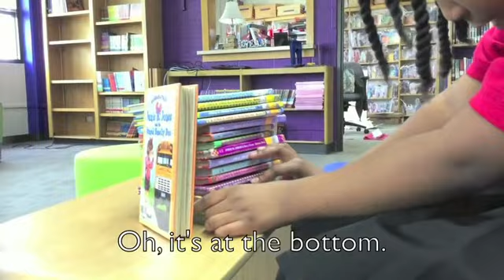2016 Spellebrity Video Contest Semifinalist Compilation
Thanks to everyone who submitted a video entry for the Spellebrity Video Contest. We have our 10 semifinalist videos. Here's a small sample from each team. To see the full videos and vote for your favorite, go to Spellebrity.com. The five video teams with the most votes will win an expenses-paid trip to watch the 2016 Scripps National Spelling Bee near Washington, D.C., May 22-27.